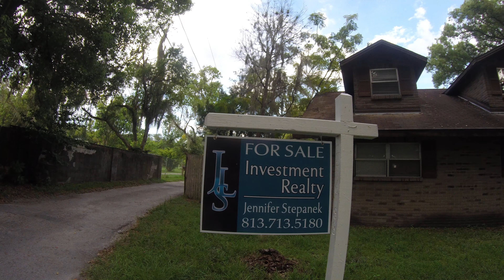Kids Biking Around Our Neighborhood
Just Sean and Miles Biking around the Neighborhood.